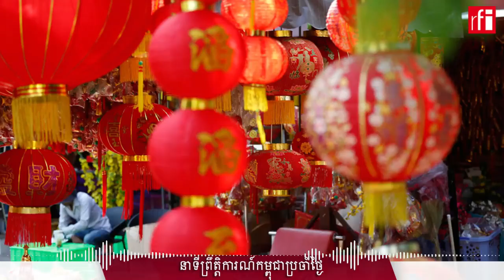តើជំនឿ​លើការសែន​នាឱកាស​បុណ្យចូលឆ្នាំចិន នឹងធ្វើ​ឲ្យក្លាយ​ជា​អ្នក​មាន​បានឬ?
ប្រជាពលរដ្ឋខ្មែរដែលជាប់ខ្សែស្រឡាយចិន ពួកគេបាននាំគ្នាទិញរបស់របរដើម្បីសែនព្រេននៅក្នុងថ្ងៃនៃពិធីបុណ្យចូលឆ្នាំចិន ដែលនឹងចាប់ផ្ដើមនៅថ្ងៃសៅរ៍ទី២១ ខែមករា។ ការទិញរបស់របរយកមកសែនព្រេនរបស់ប្អូនខ្មែរជាប់ខ្សែស្រឡាយចិននេះ ត្រូវគេកត់ស្គាល់ឃើញថា ជាជំនឿមួយមានតាំងពីបុរាណកាលមកម្លេះ ព្រោះជឿថាពេលសែនព្រេនទៅ នឹងធ្វើឲ្យពួកគេក្លាយជាអ្នកមានបាន។ ប៉ុន្តែសម្រាប់អ្នកប្រវត្តិសាស្រ្ត និងអ្នកស្រាវជ្រាវវិញថា ការសែនព្រេនមិនបានធ្វើឲ្យយើងក្លាយជាអ្នកមានបានឡើយ បើគ្មានកិច្ចខិតខំប្រឹងប្រែងធ្វើ និងសន្សំសំចៃទេនោះ។